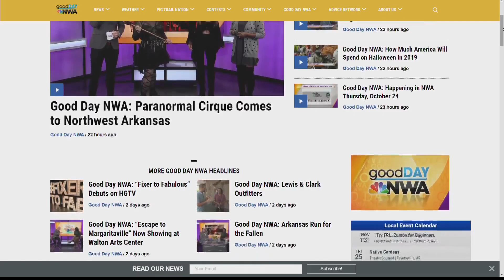Good Day NWA: Malco Movie Minute